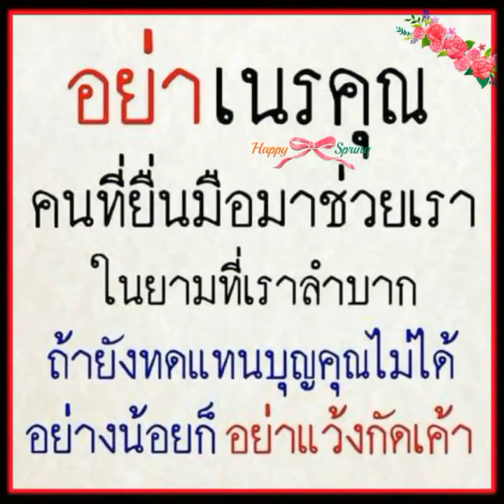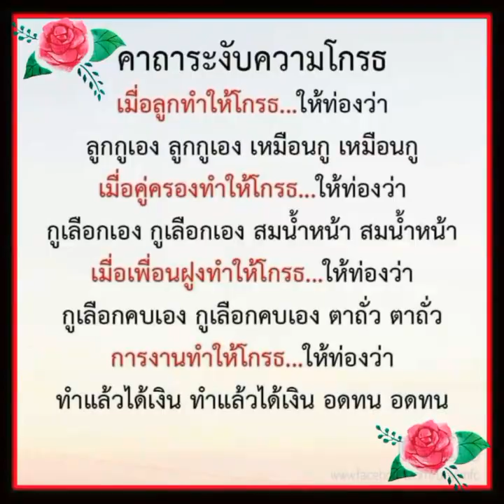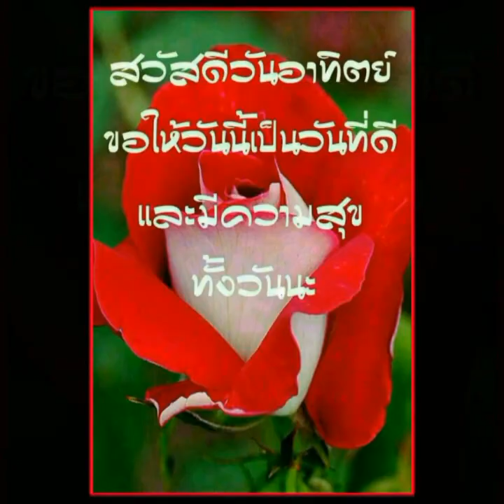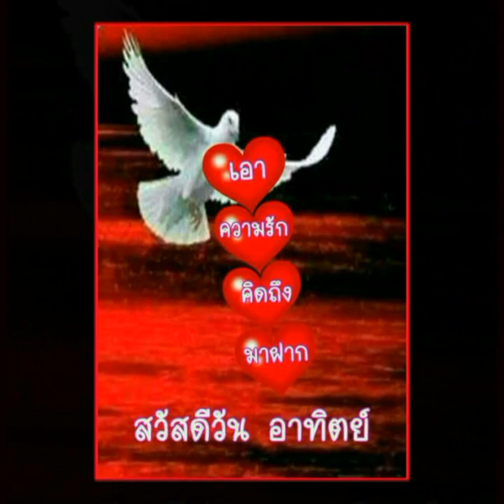สวัสดีวันอาทิตย์ " น้ำตาฝน " แจ้ ดนุพล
สวัสดีวันอาทิตย์